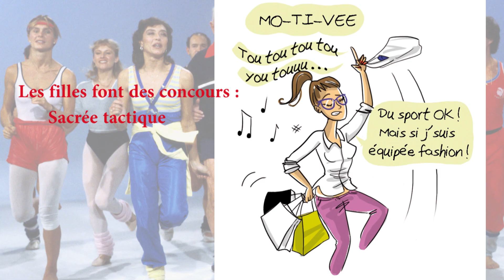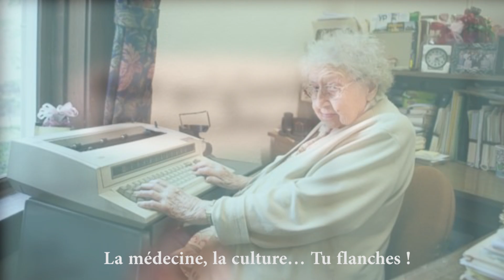SUPER NANA toujours !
Humour, humour toujours